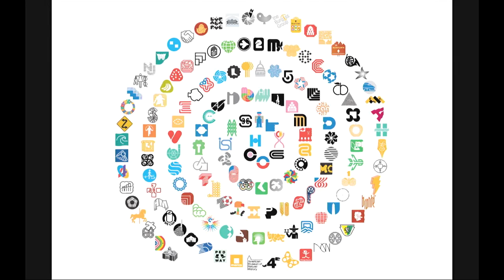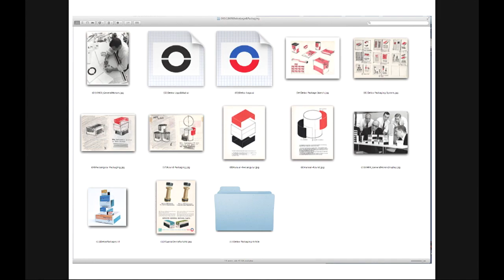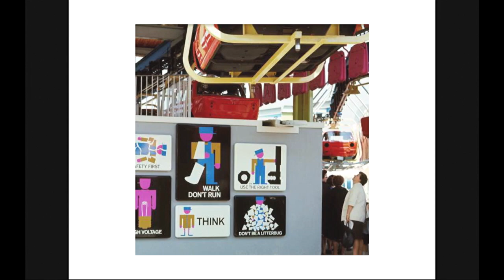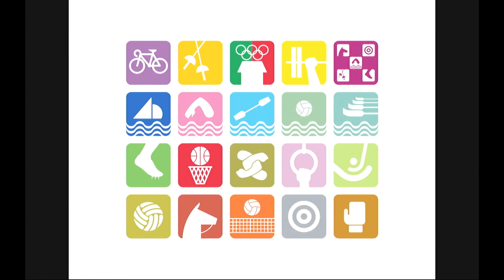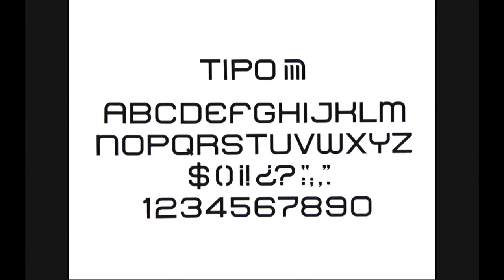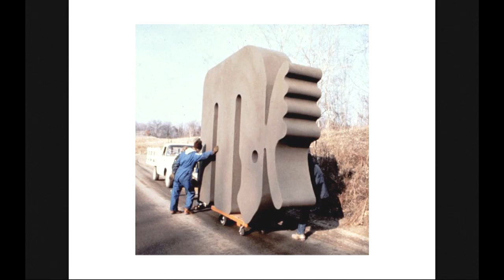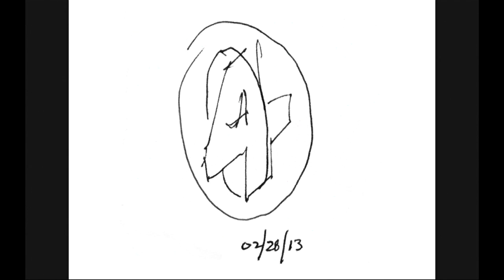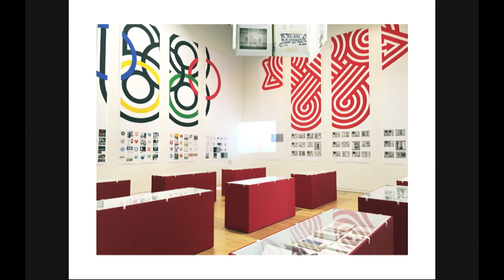Keynote Presentation — Lance Wyman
Recorded during TypeCon2016: Resound in Seattle, Washington

Hosted by Amazon

While best known for his legendary design work for the 1968 Mexico Olympics, Lance Wyman has become an unquestioned master of transforming space through branding and wayfinding over his 50+ year career as a designer and teacher. Through his designs for massive urban systems, airports, zoos, and museums, his thoughtful and culture-sensitive work has helped define the field of environmental graphics. Over the course of his career he has created systems for the Mexico City Metro, National Zoo, American Museum of Natural History, New York Penn Station, National Mall, Minnesota Zoo, and Jeddah International Airport among many others. His design work resonates today as much as it did in the 60s when he first began.

Wyman taught corporate and wayfinding design at Parsons the New School for Design in New York for forty years, from 1973 until 2013. He lectures internationally and is still designing. The first compendium of his work, Lance Wyman: The Monograph, was recently published by Unit Editions.